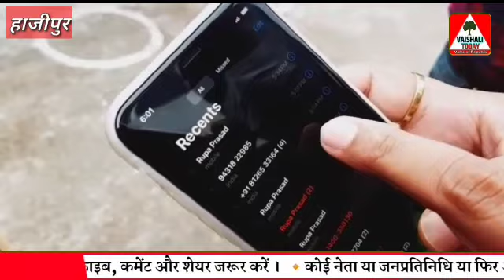महुआ के RJD विधायक को किसने दी धमकी और क्या थी वजह जानकर हो जाएंगे हैरान...! देखें VAISHALI TODAY